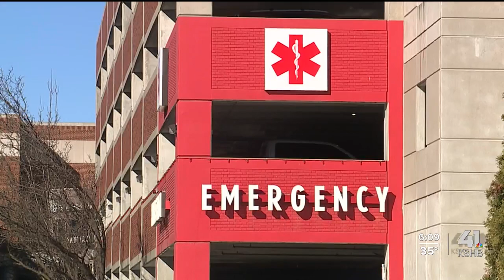KSHB: Leawood man survives heart attack thanks to fast actions of others